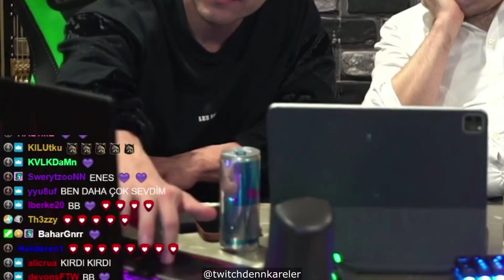TWİTCH KOMİK ANLAR #19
Destek vermek isterseniz videoyu beğenerek en büyük desteği vermiş olursunuz.